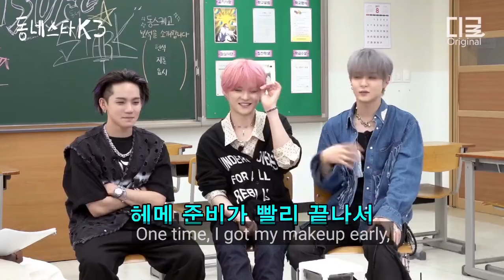TREASURE HYUNSUK, JIHOON and YOSHI talking about BABYMONSTER on Diggle YouTube Show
TREASURE MEMBERS (HYUNSUK, JIHOON AND YOSHI) talking about their junior (BABYMONSTER) and celebrated for Babymonster debut soon